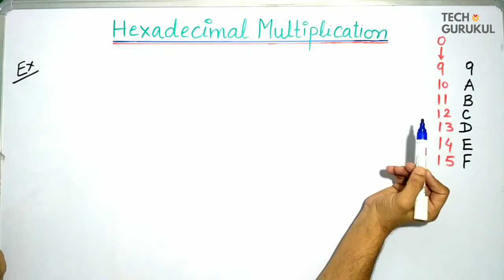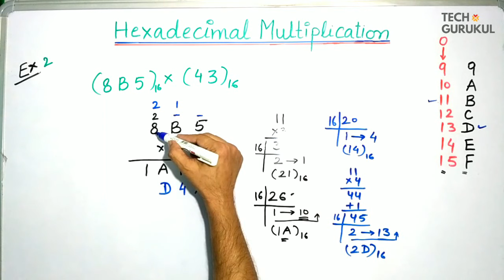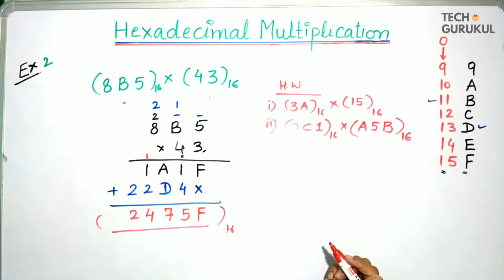23. Hexadecimal Multiplication / Hexadecimal Arithmetic - Digital Electronics | TECH GURUKUL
Hexadecimal Multiplication /  Hexadecimal Arithmetic - Digital Electronics / TECH GURUKUL